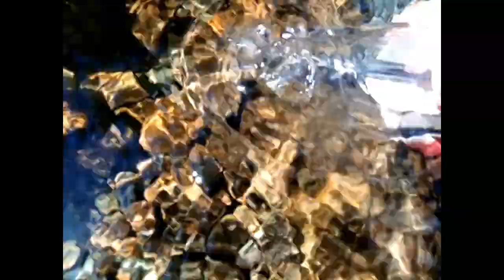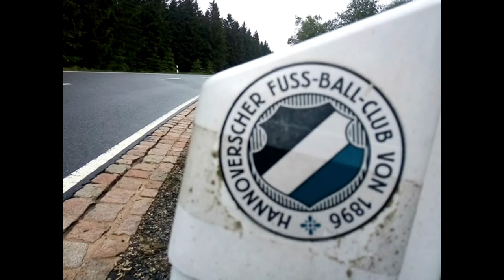10-Tage-Wanderung (Tag 6/10): Harzer Hexenstieg | Okerstausee - Altenau - Torfhaus (19,6 KM)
Ich habe eine mehrtägige Fernwanderung gemacht, die insgesamt 10 Tage lang andauerte. Es gibt pro Wandertag jeweils 1 Video und dies ist das Video von Tag 6. An dem Tag (Datum: 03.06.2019) sind ein guter Freund und ich insgesamt 19,6 KM vom Okerstausee über Altenau bis kurz vor Torfhaus gelaufen. Hierbei handelt es sich um den bekannten Fernwanderweg "Harzer Hexenstieg", der quer durch das Mittelgebirge Harz von Osterode über den Brocken nach Thale entlang führt. Über den Zeitraum der Wanderung haben wir draußen in der Natur wild gecampt.

An dem Tag sind wir zurück nach Altenau gelaufen, da wir dringend Akku aufladen mussten, was wir bei einem Bäcker mit einem höheren zeitlichen Aufenthalt vollbracht haben, und weil wir einen Einkaufsladen zum Einkaufen gesucht und gefunden haben. Im Supermarkt haben wir uns Bier, eine Dose Ravioli und ein paar Snacks für Zwischendurch besorgt. Auf dem Weg von Altenau nach Torfhaus wurden wir von einem plötzlichen Gewitter überrascht, wobei wir fluchtartig das Zelt aufgebaut haben, um uns und unsere nicht wasserfesten Sachen vor dem Regen zu schützen. Wenige Kilometer darauf haben wir eine Hütte gefunden und haben dort ein kleines Feuer gemacht, um eine Dose Ravioli warm zu machen und diesen zu essen. Um die Strecke etwas leichter zu gestalten bzw. um ein wenig abzukürzen, sind wir wenige Kilometer die Landstraße "Steile Wand Straße" anstatt den Harzer Hexenstieg gewandert. Kurz vor Torfhaus haben wir anschließend unser Zeltlager direkt auf dem Harzer Hexenstieg in der Nähe der Landstraße aufgebaut.

Alles in einem war die 10-Tage-Wanderung eine schöne abenteuerliche Zeit, sodass ich mehrtägige Fernwanderungen in diesem Ausmaß mit Sicherheit wiederholen werde.

Gesamt Kilometer: 242,1

Meine Kamera (Smartphone)
Meine Webcam
Meine Kopfhörer
Mein Mikrofon
Mein Videoschnittprogramm

Ich brauche besseres Video-Equipment (!) Unterstützt mich über die angegebenen Amazon-Links oder über Spenden, damit ich künftig für eine bessere Qualität sorgen kann.